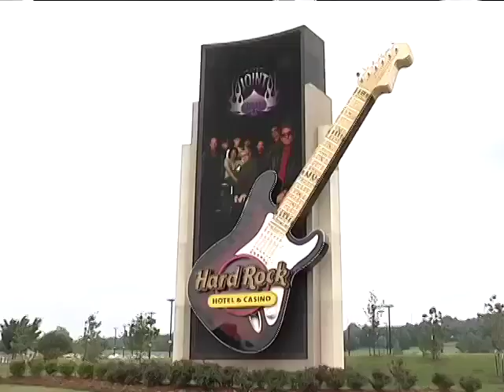CasinoFest 9: The State of Class II Gaming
Class II gaming is a vital part of the socioeconomic framework for gaming tribes. Class II has seen everything from historic pieces of legislation and court decisions to advances in technology such as server-based gaming. With so much to learn and understand about Class II gaming, it's hard to know where to start. A panel of Class II industry experts was assembled in an informal town hall-like setting to answer questions and discuss topics related to everything and anything Class II. Panelists cover topics including  one-touch versus two-touch, technical standards and court rulings, Internet gaming and more.